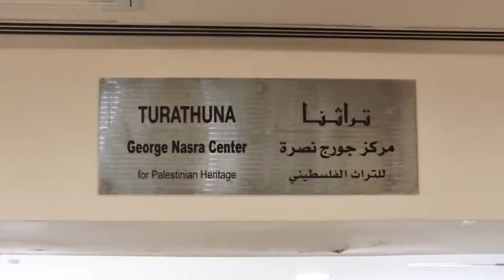TSG Saint Joseph Bethlehem school visit to Bethlehem University Library